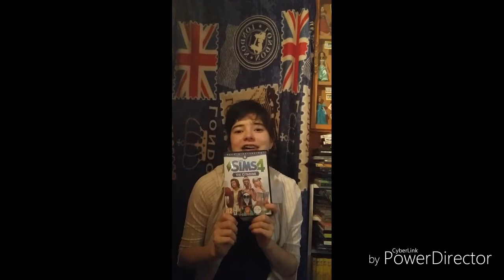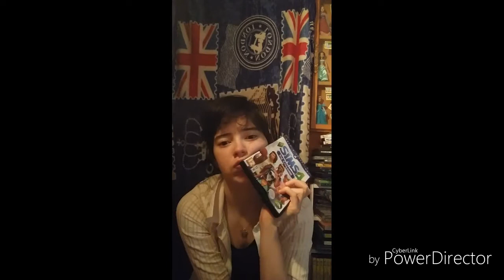Mes achats à HM et a Auchan...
Mes achat à HM:

-  top blanc  à 14€99
- Une tunique bleu à 24€99
- une robe salopette à 29€99
- basic leggings à 9€99

Mes achat à Auchan:

- l'oreal colorista 3 spray
 (couleur vert pastel) à 7€99
- Samsung Galaxy J5 à 209€
-  jeu pc les Sims 4 (vie de citadine) à 39€99
- une clé USB 64Go à 32€

Je vous dis à bientôt pour une nouvelle vidéo.

PS :  dans 2 jours ma chaîne Youtube à 2 ans😀😀😀